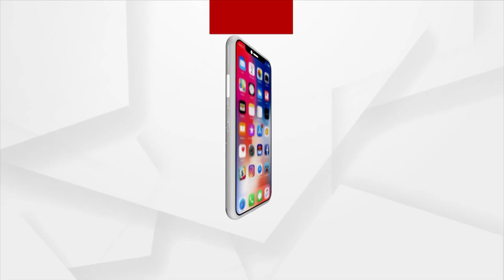Police Commissioner Reviews Security Protocols At Kalinga Stadium